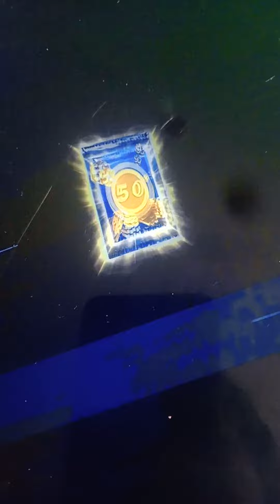atomic drop new game mode gameplay and music wwe supercard s8